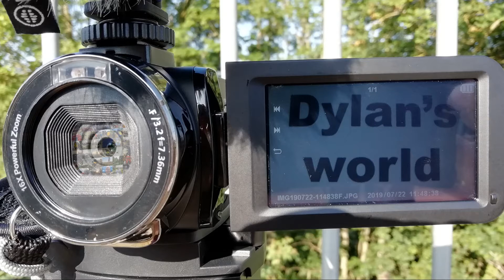Arriva Cross Country 170103 cruises through Audley End station 06/10/2021